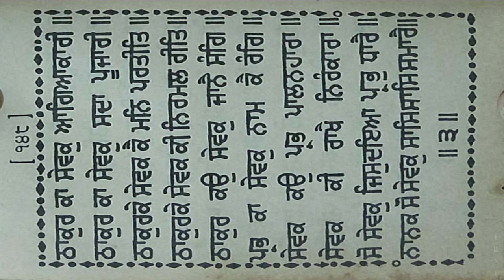ਧੰਨ ਧੰਨ ਸਾਹਿਬ ਸ਼੍ਰੀ ਗੁਰੂ ਅਰਜਨ ਦੇਵ ਸਾਹਿਬ ਜੀ ਸੁਖ ਮਨੀ ਸਾਹਿਬ | sukhmani sahib ashtapadi 17 pauri 3